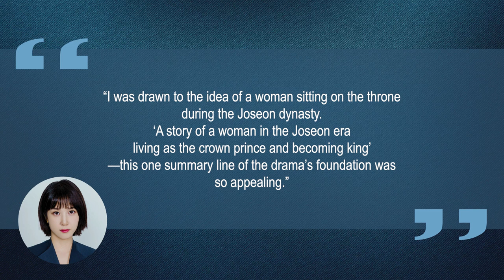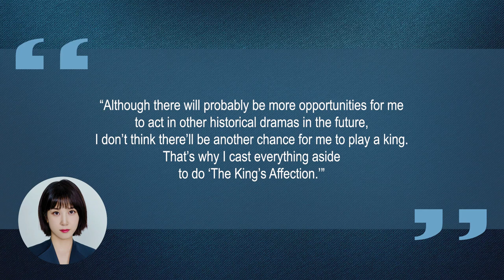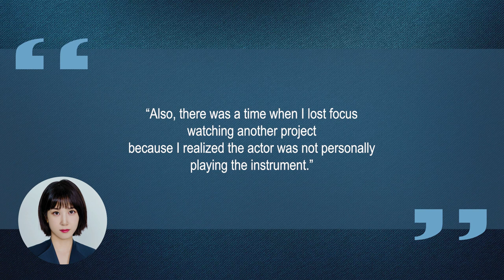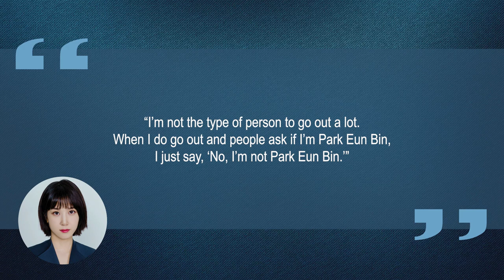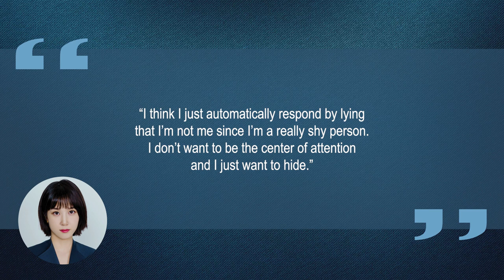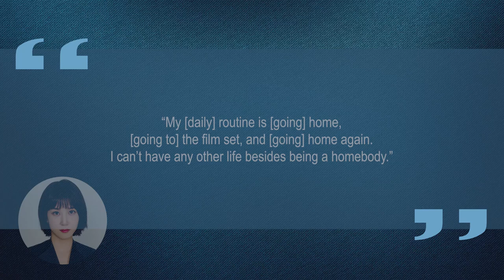10 Things You Didn't Know About Park Eun Bin (박은빈) | Star Fun Facts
Some things you probably didn't know about Park Eun Bin (박은빈)